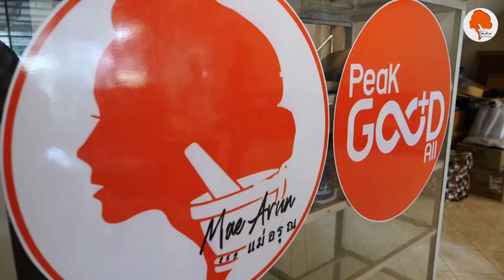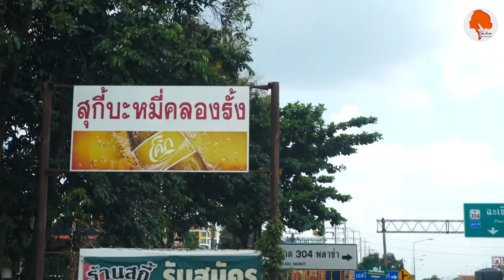พริกแกง แม่อรุณ ท่าตูม ศรีมหาโพธิ ปราจีนบุรี 065-9259597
ติดตามผลงานได้ที่  🎥  ทีมงาน แมว เอนก สตูดิโอ  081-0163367